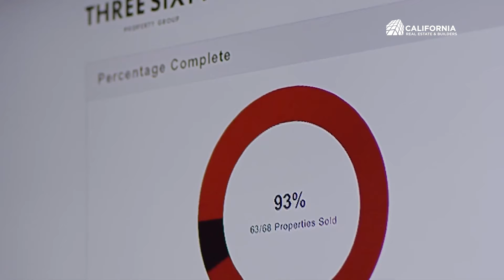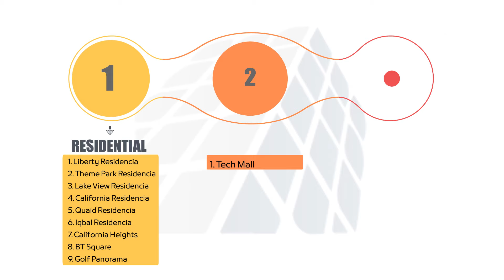California Real Estate & Builders | Welcome To The Vision Of Your Future Lifestyle.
California Real Estate & Builders is a name of trust working since 2016 and accelerating rapidly in Bahria Town Karachi with over 19 Projects that include residential, commercial, and serviced apartments.

California Real Estate & Builders strives to grow and accelerate with conceptual projects and the prime belief in the winning of the client, real agency, and our commitments as we can strive together.

California Real Estate & Builders will be the first to deliver a private residential project in 2022. California Real Estate & Builders capturing the needs of people and converting them into conceptual projects in Bahria Town Karachi.

✅ Ready to Invest in California?